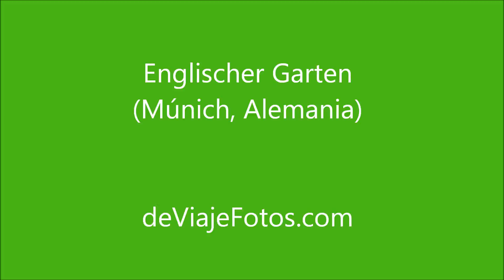Englischer Garten Munich Alemania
Englischer Garten Munich Alemania. Jardines, río, surf y parque en pleno corazon de Munich, Alemania.